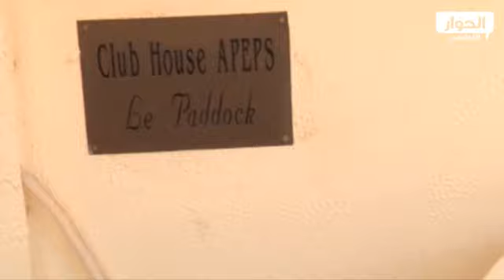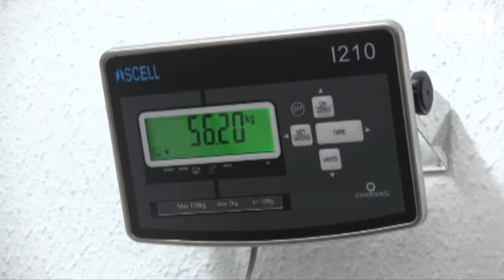السباق الدولي جائزة قرطاج